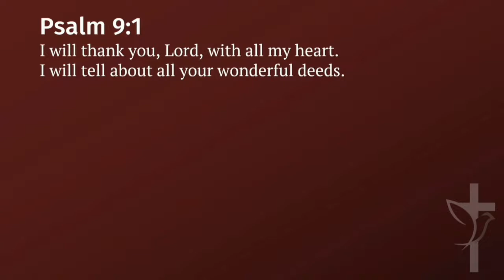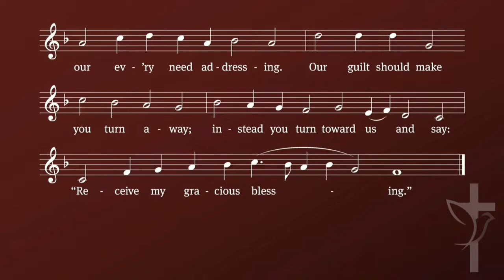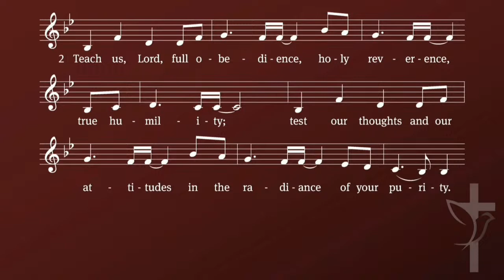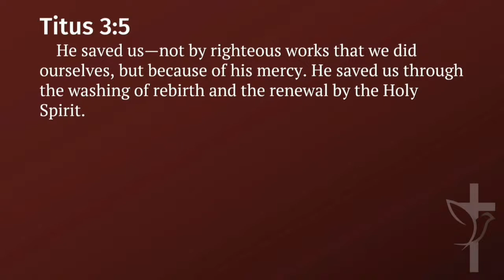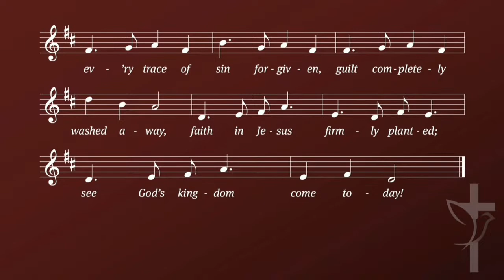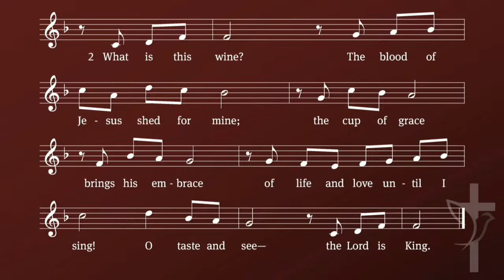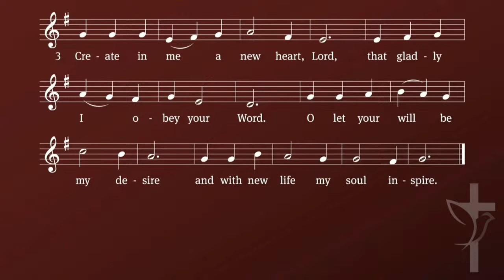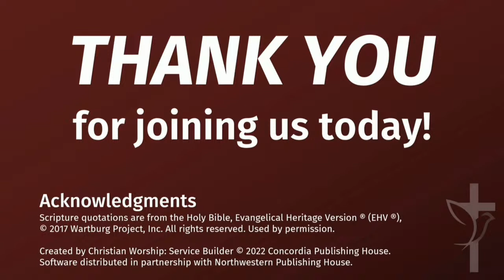Hymn Sing - May 24, 2023